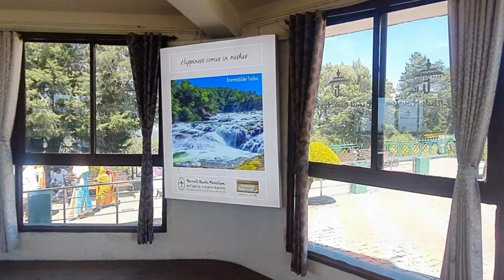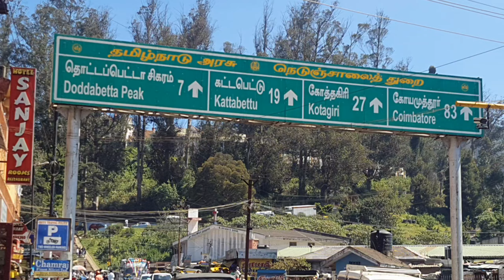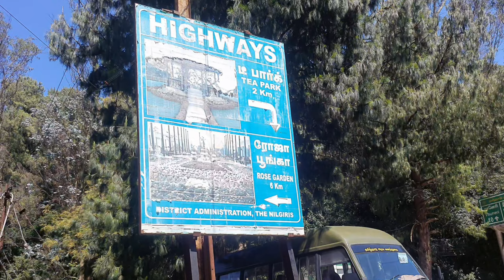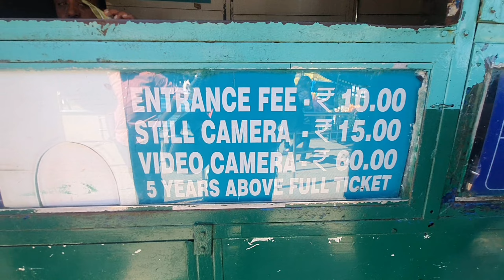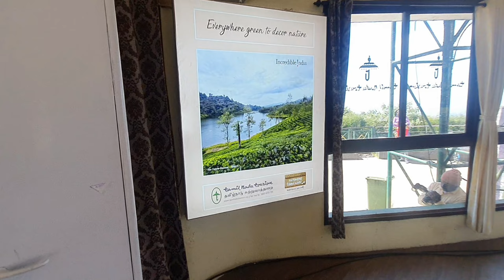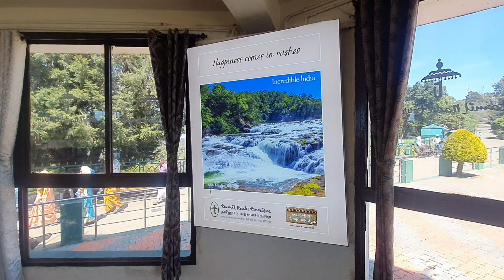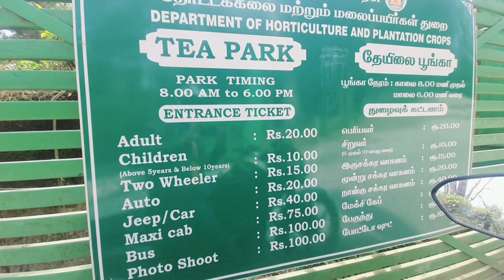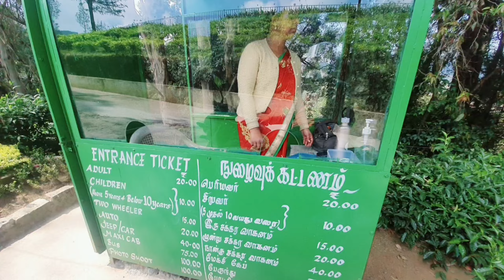DODDABETTA PEAK || TEA PARK|| OOTY|| TAMIL NADU|| INDIA|| QUEEN OF HILLS